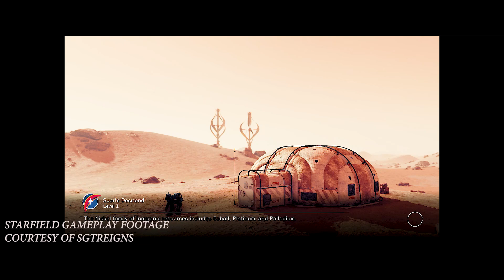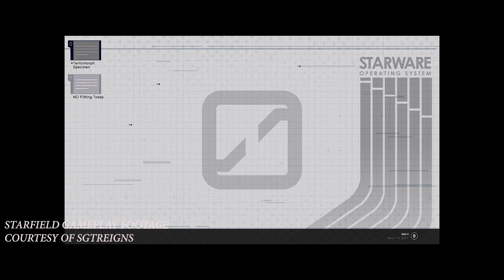Season 3 Episode 3 - They Need More Money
Episode 3 in effect! For this one, we share our thoughts on Starfield, discuss the PlayStation Plus plans price increase, and discuss if we believe in redemption stories for games initially released in a bad state. Press start and level up!

Gaming Moments - 2:40
Starfield Thoughts - 11:03
PS Plus Price Increase - 24:40
A Discussion About Redemption - 43:11